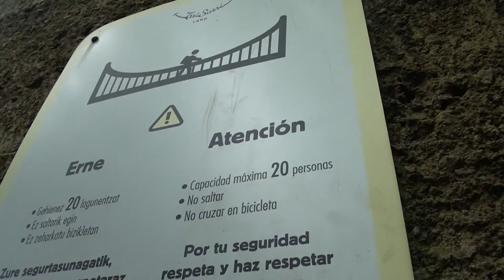LA GRANDE PEUR DE BELLE MAMAN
Ma belle Maman a eu très peur en traversant le pont suspendu en Espagne